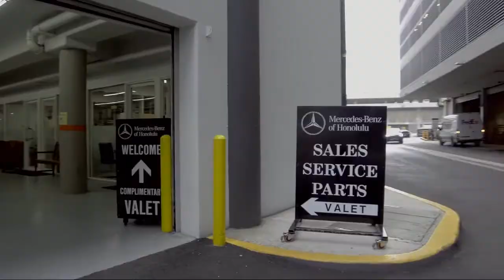2017 Mercedes-Benz E-CLASS E 300 Luxury Honolulu Ewa Beach Waipahu Mililani Kailua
2017 Mercedes-Benz E-CLASS E 300 Luxury Stock Number: MC5699 Vin:WDDZF4JB4HA110087.